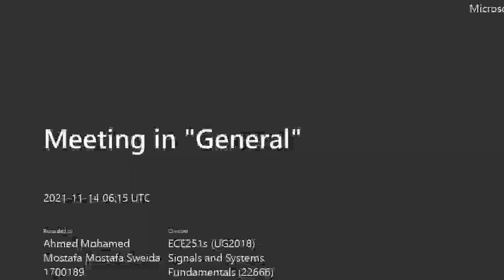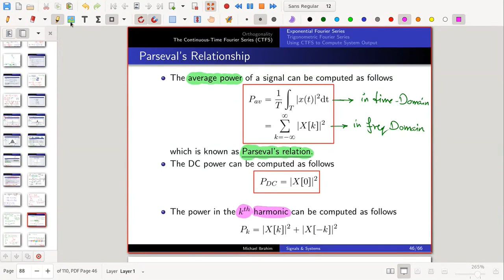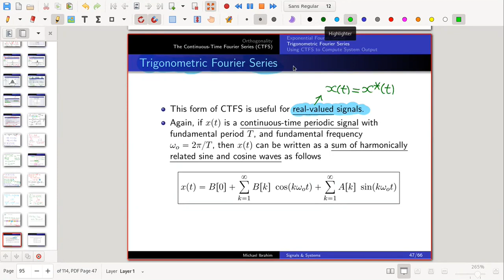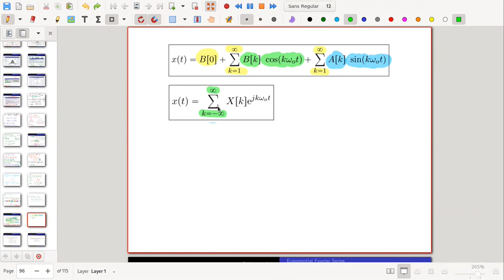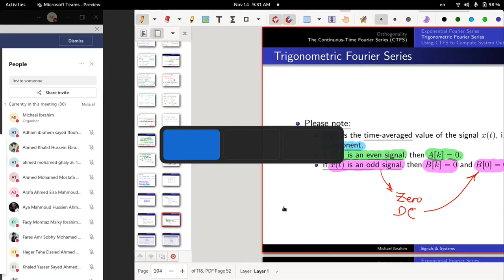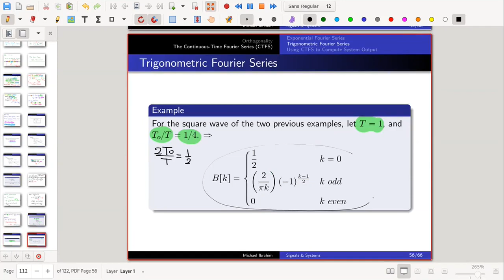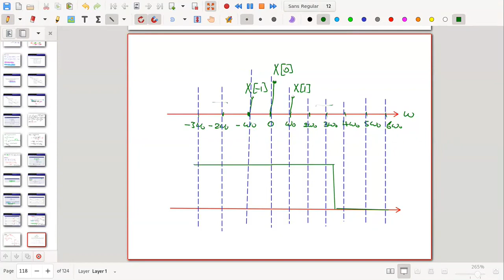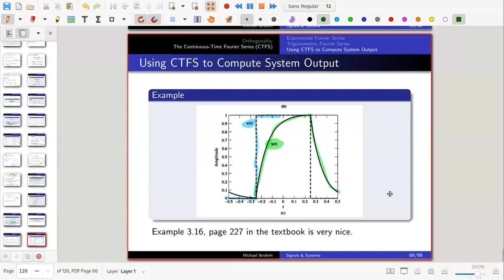Signals And Systems Fundamentals: Lecture (6) Continuous-time Fourier series (CTFS) Part 3